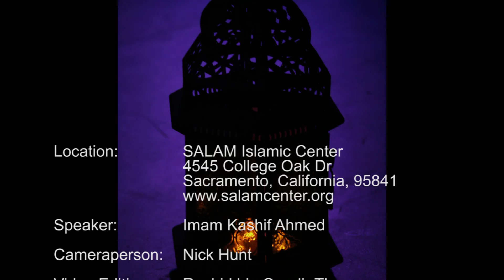REFLECTIONS: Prophet Mohammed [pbuh], A Gift to Humanity - SALAM Islamic Center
The best gift Allah[God] gave humanity was the Prophet Mohammed [pbuh]. He was sent to bring peace and mercy to the world. He was so beloved that the moment he was born many miracles were performed and witnessed. He was beloved that even his enemies had respect for him. In this khutbah [Friday Sermon], Imam Kashif reminds us how to give salams to the Prophet [pbuh] and numerous benefits of doing so.